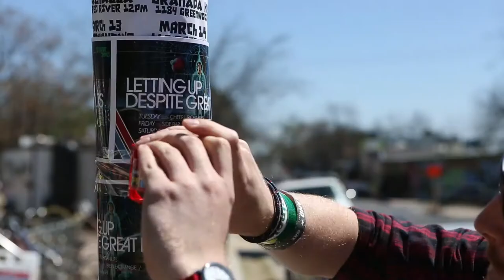SXtheNumbers 2015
We take a look at some of the numbers that make up the SXSW festival in Austin, Texas.